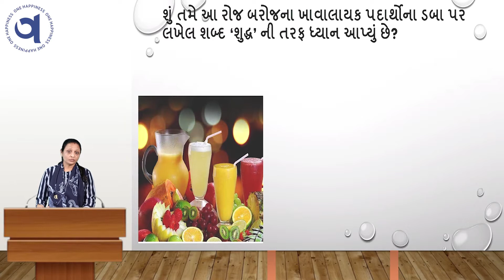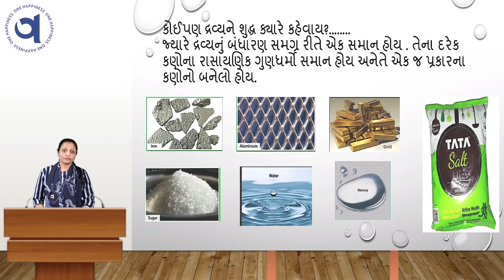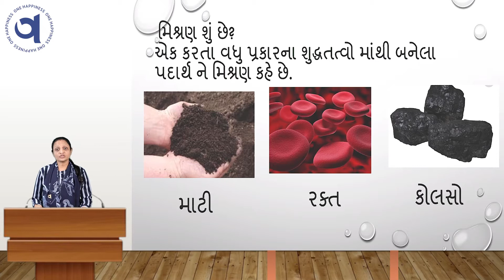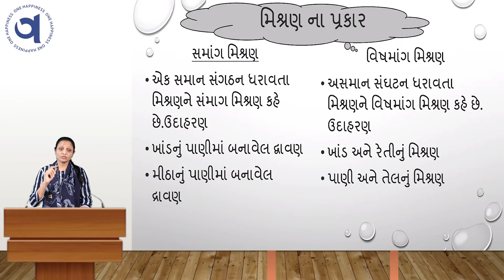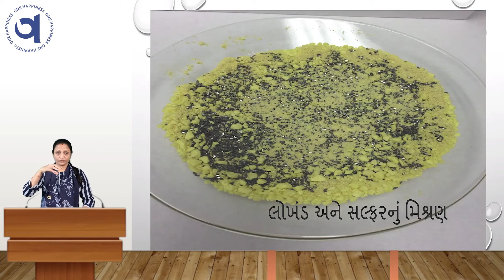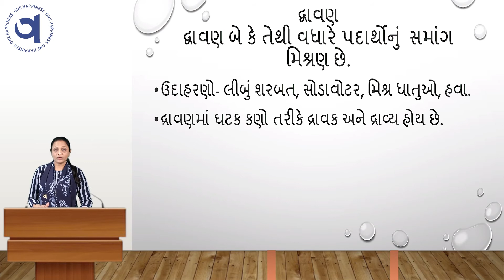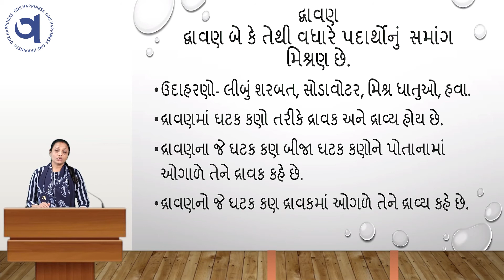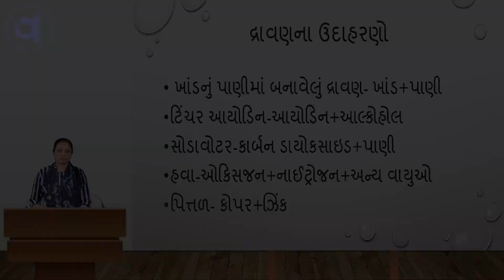ધોરણ: ૯, વિષય: વિજ્ઞાન અને ટેક્નોલોજી, પાઠ: આપણી આસપાસ ના દ્રવ્યો શુદ્ધ છે?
શિક્ષક: વર્ષાબેન રંગાણી